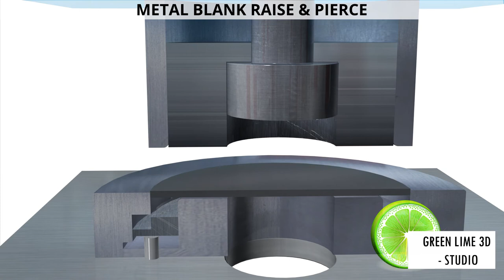Oil Seal Collet Trimming 3D Explanation Animation Video.